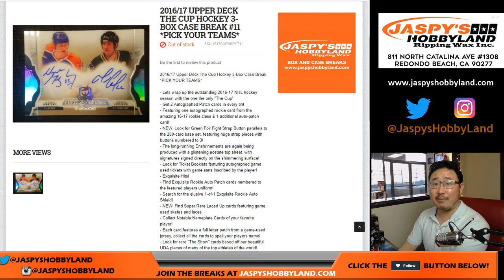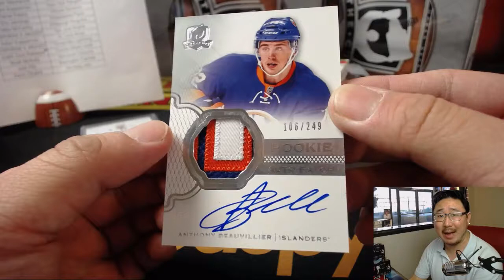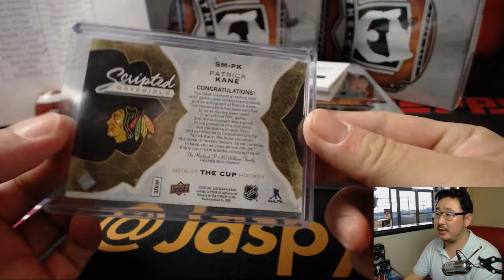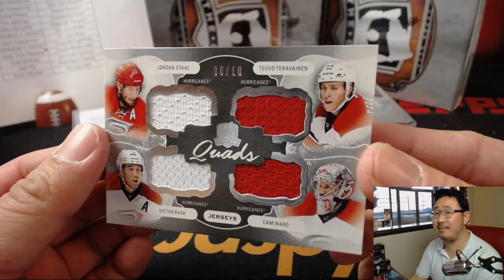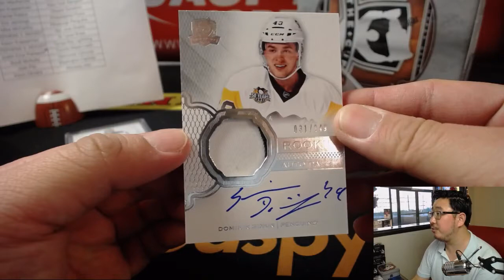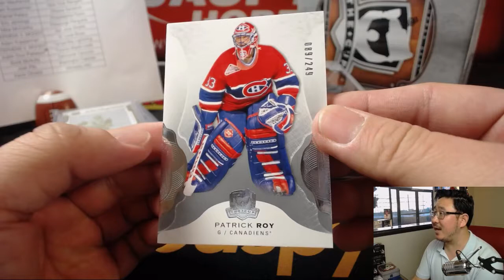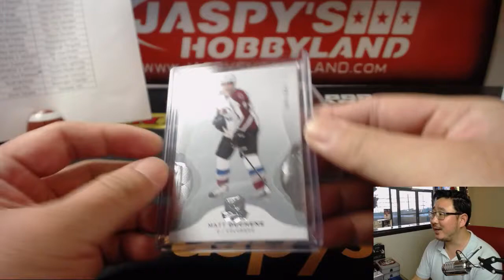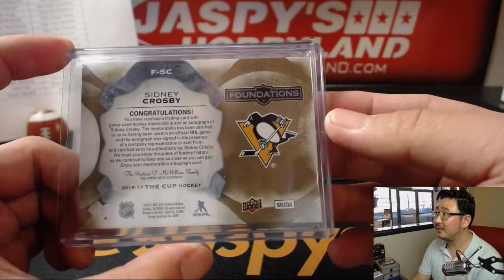Sa., 05/26/18 [3Box PYT] #11 - 2016-17 Upper Deck THE CUP Hockey (NHL)